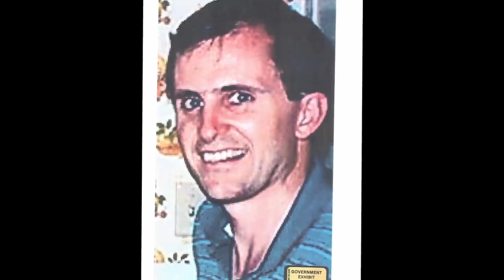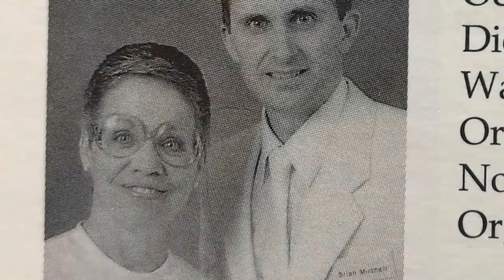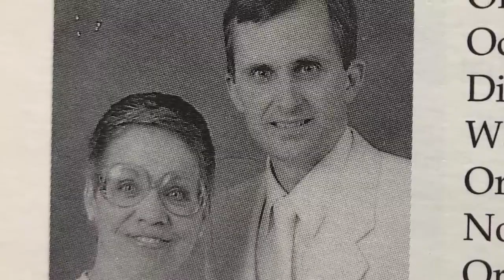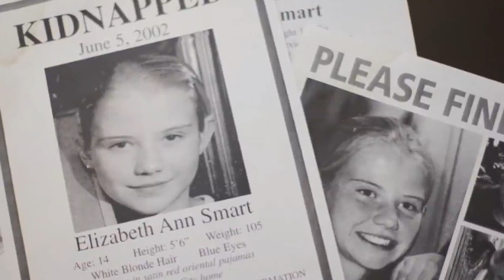Rytualne porwanie Elizabeth Smart